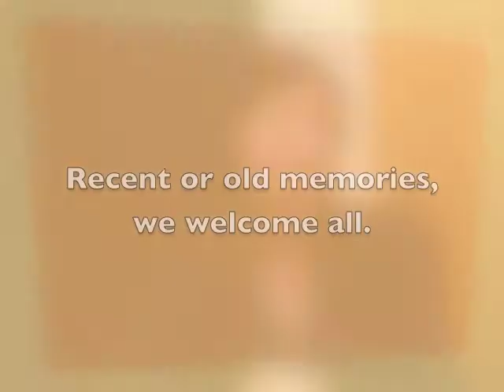iremember goes to Toa Payoh - What Do You Remember About Toa Payoh?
During an internal prep/ briefing session, we asked Ashley and Beng Kheng (Marketing & Publicity Associates), Rachel and Glennson (our interns) what were their memories of Toa Payoh.
Interestingly, everyone had something to say about Toa Payoh.

Share your memories of Toa Payoh and stand a chance to win NTUC vouchers!*

6.00 pm -- 9.30 pm

Open Plaza (in front of COURTS)
Toa Payoh Central
460 Toa Payoh Lorong 6
Singapore 310460

Come down and join us! It will be a fun-filled carnival for the whole family with performances, games, candy floss, popcorn, freebies and more! Bring along your photos, videos and stories of Toa Payoh, deposit them at our memory booths and you will stand a chance to win prizes!*

Event Highlights:
Showcase of Singapore memories
Performances by Matthew Tan and the Mandarins
Short film premieres with Singapore film-makers, Tan Pin Pin & Wee Li Lin
Game shows with celebrity radio deejay, Rod Monteiro
Lucky draw to win $200 worth of NTUC vouchers
Popcorn, candy floss, freebies and more! While stocks lasts.

Programme:
6.00 pm            Carnival opens

8.00 pm            Launch of "iremember goes to Toa Payoh"

Up-close with Singapore film-maker & short film screening: "Singapore Country" by Wee Li Lin

We Remember -- Sharing of Toa Payoh memories

Up-close with Singapore film-maker & short film screening: "remember" by Tan Pin Pin

9.00 pm           Lucky draw

We Remember -- Sharing of Singapore memories

"Once Upon A Dragon" by Dominique Fam

"Gila Bola! Surving Singapore Soccer" by Dan Koh & Zakaria Zainal

"Toa Payoh" by Nguan

9.30 pm            End of Programme

Organised by
Singapore Memory Project

Toa Payoh Central Community Club
PAssionArts

iremember goes to Toa Payoh Online Contest

Be the one lucky winner to walk away with movie vouchers worth $70 every week!

Why do you love Toa Payoh? In one or two lines, share and tag your memories of Toa Payoh at SingaporeMemory.sg. Every week, the participant with the most number of entries will win* movie vouchers worth $70. Log on to SingaporeMemory.sg to submit your stories now!

1. Log on to SingaporeMemory.sg.
2. Submit your stories of Toa Payoh with the tag "Toa Payoh".
3. Only entries tagged with "Toa Payoh" will be valid.
4. Every week till 28 April 2012, the participant with the most number of entries will win movie vouchers worth $70.
5. The closing date for the weekly contest is 31 March, 7, 14, 21 and 28 April 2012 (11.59pm).
6. Winners will be notified via email and announced